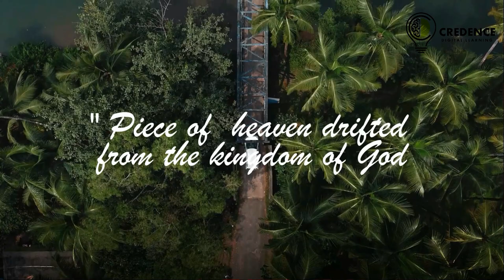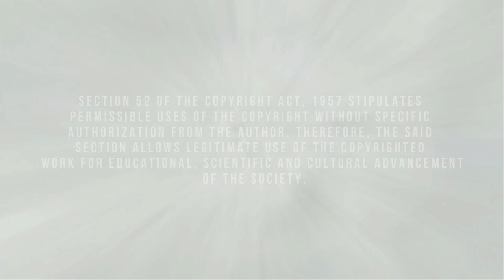Glimpses Of India Class 10 || Explained - First Flight Book || Animated story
Credence digital learning presents-
Glimpses of India class 10th from First flight book

The chapter includes three short stories. First one is the A Baker from Goa by Lucio Rodrigues. This is a story about a baker and relates to the old Portuguese days.  The second one is Coorg by Lokesh Abrol. It is a story about Coorg, a place in Karnataka. The author describes the weather, environment, people, wildlife and the landscape of Coorg in this story. The last one is Tea from Assam by Arup Kumar Datta.

✔️ Class:10
✔️ Subject: English
✔️ Chapter: A Baker From Goa, Coorg, Tea from Assam.
✔️ Topic Name: Glimpses of India First Flight